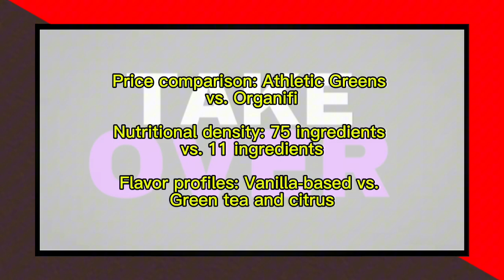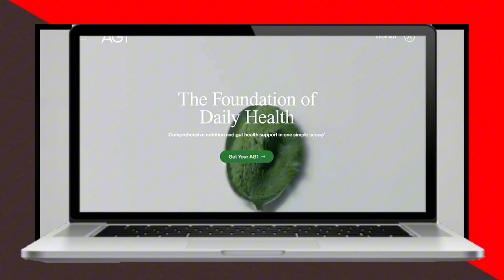Athletic Greens vs Organifi - How Do They Compare? (3 Key Differences You Should Know)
Athletic Greens vs Organifi - How Do They Compare? (3 Key Differences You Should Know). In this video, I will discuss the differences between Athletic Greens and Organifi.

**Please be advised that the prices or offers referenced in this video were based on our research conducted during its production. However, it is important to note that these prices, offers, or discounts are subject to change at any time.**

The main difference between them is the price.
Athletic Greens is expensive since 30 servings cost $99. On the other hand, 30 servings of Organifi range between $60 and $80. Therefore, the price comes down to around $2.25 per scoop. Buying bundles of three tubs of Organifi may minimize the monthly cost to around $1.50 per scoop. Organifi is, therefore, the more cost-effective option.